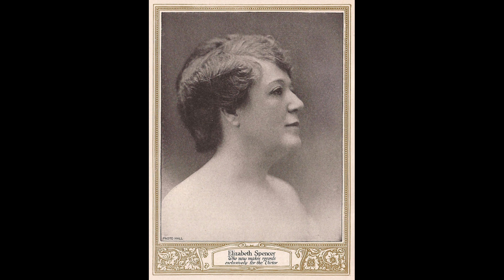Elizabeth Spencer (soprano) - Some Day (1912) (Edison 50055)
Back at Canva spamming old records from other sites(with the source) from a few months ago.

Composed by Milton Wellings
Lyrics by Hugh Conway

0:04 picture and thumbnail from:
1:36 picture from:
3:09 picture and audio from: